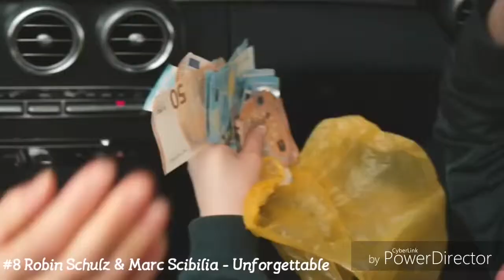My Own Music Charts - Top 10| 01.04.2018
These are my favorite songs at the moment.

#10 Calum Scott, Leona Lewis - You are the Reason
#9 Tom Walker - Leave A Light on
#8 Robin Schulz - Unforgettable
#7 Rudimental feat. Jess Glynne, Macklemore - These Dayd
#6 Michael Schulte - You Let Me Walk Alone
#5 Sigrid - Strangers
#4 Liam Payne, Rita Ora - For You
#3 Imagine Dragons - Walking the Wire
#2 Hailee Steinfeld, Bloodpop - Capital Letters
#1 Eye Cue - Lost & Found